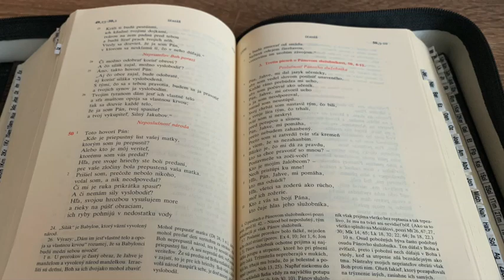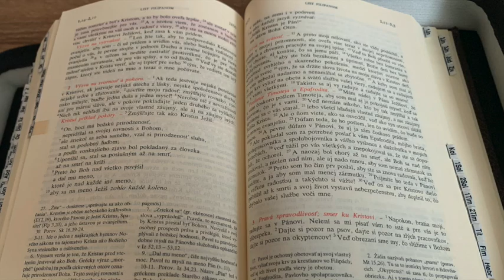Liturgia slova, Kvetná nedeľa 2020, Svit, Farnosť sv. Jozefa Robotníka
Spev: Lukáš Bachleda, František Drozd, Miroslav Martinec
Čítania: Maroš Kováč